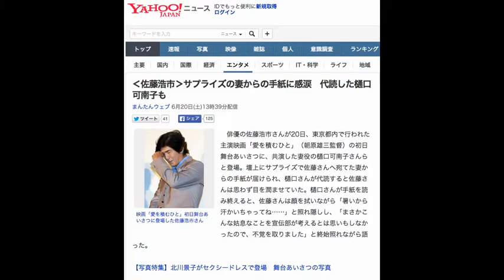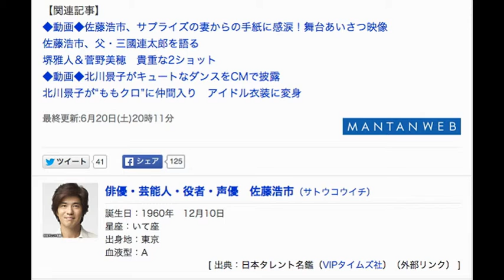‹佐藤浩市›サプライズの妻からの手紙に感涙 代読した樋口可南子も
まんたんウェブ 6月20日(土)13時39分配信

映画「愛を積むひと」初日舞台あいさつに登場した佐藤浩市さん
　俳優の佐藤浩市さんが20日、東京都内で行われた主演映画「愛を積むひと」（朝原雄三監督）の初日舞台あいさつに、共演した妻役の樋口可南子さんらと登場。壇上にサプライズで佐藤さんへ宛てた妻からの手紙が届けられ、樋口さんが代読すると佐藤さんは思わず目を潤ませていた。樋口さんが手紙を読み終えると、佐藤さんは顔を拭いながら「暑いから汗かいちゃってね……」と照れ隠しし、「まさかこんな姑息なことを宣伝部が考えるとは思いもしなかったので、不覚を取りました」と終始照れながら語った。

【写真特集】北川景子がセクシードレスで登場　舞台あいさつの写真

　樋口さんも時折声を詰まらせながら手紙を代読。「この作品を通じて、命には限りがあると痛感しました。当たり前の日常が突然なくなるということも。そのとき後悔しないように、健康を大事に感謝しながら、大切な家族や大切な人たちとの時間を丁寧に過ごしたいと思います。23年前に浩市さんからいただいたお手紙にあった『僕は一生あなたの味方です』という言葉を今も忘れません……」という文面を読み終えた樋口さんは、「あまりにもいい手紙なので、今日はメークをしながら泣きました。本番どうなるかと思ったけど読めました。こういう人と長く夫婦になれるというのは浩市さんは本当に幸せだなと思うし、私も（夫婦関係を）長く続けていきたいと思います」と感涙していた。

　舞台あいさつでは、1日早い「父の日」のプレゼントとして、娘役の北川景子さんから佐藤さんへラベンダーの花束が贈られる場面も。花束は同じく劇中で娘と父を演じた杉咲花さんから柄本明さんへも贈られた。舞台あいさつには佐藤さん、樋口さん、北川さん、野村周平さん、杉咲さん、吉田羊さん、柄本さん、朝原監督が出席した。

　「愛を積むひと」はエドワード・ムーニー・Jr．さんの「石を積むひと」（小学館文庫）が原作。映画は、第二の人生を送るため東京の工場をたたんで夫婦で北海道に移住したが、妻・良子（樋口さん）に病で先立たれた篤史（佐藤さん）と、良子が病に倒れてこの世を去ってから篤史の元を訪れる人間たちのドラマが描かれている。